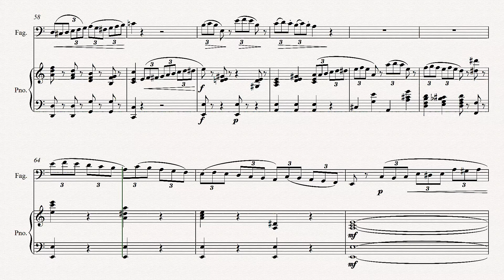Tarantella for Bassoon and Piano, Opus 20Ludwing Milde (?)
Tarantella
for Bassoon and Piano, Opus 20